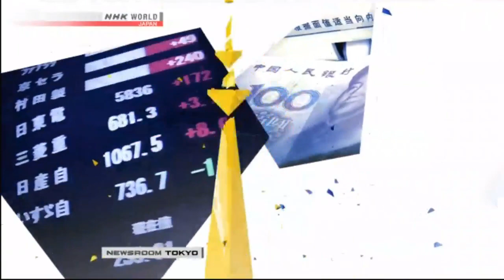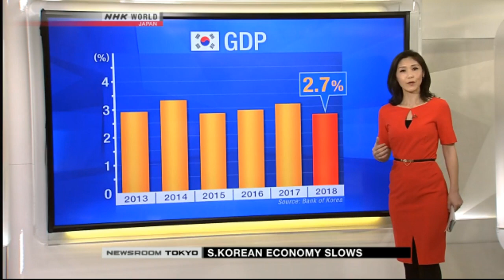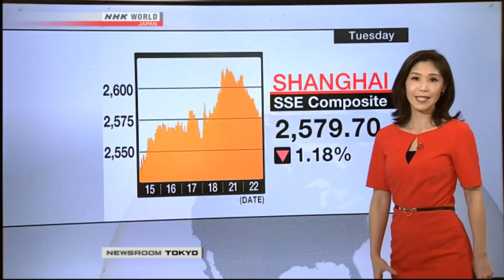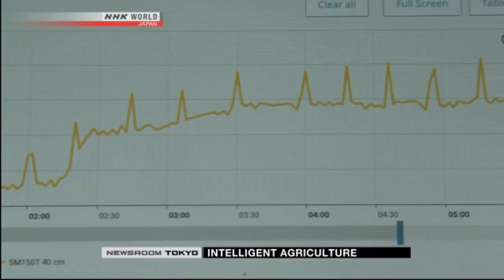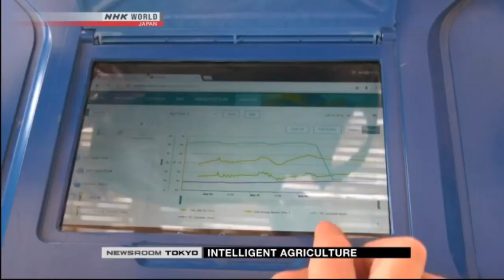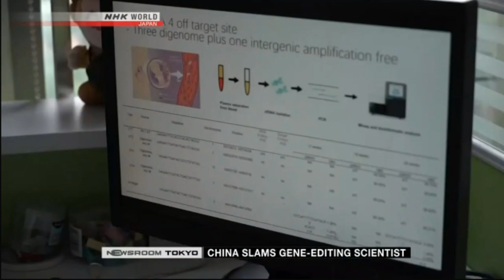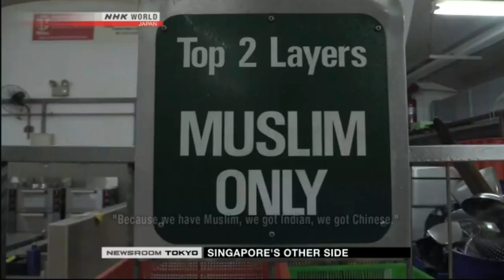NEWSROOM TOKYO - NHK WORLD - 22/01/2019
Broadcast on January 22, 2019,  Monday through Friday.
NHK WORLD's 45-minute program gives you comprehensive coverage of events in Japan and Asia. It explains the day's developments and what is behind them.